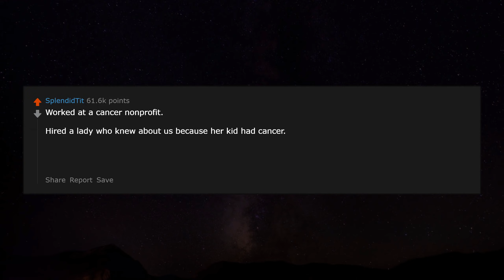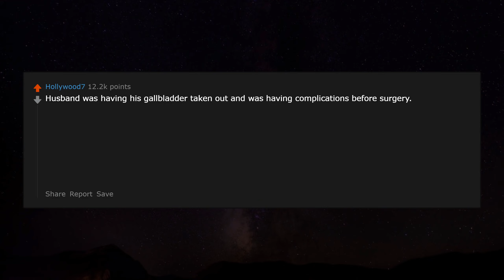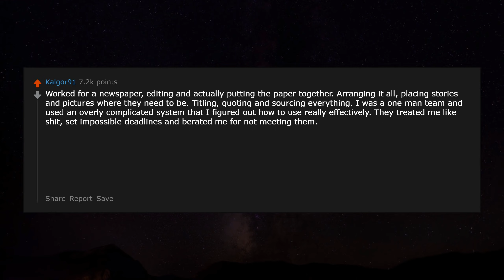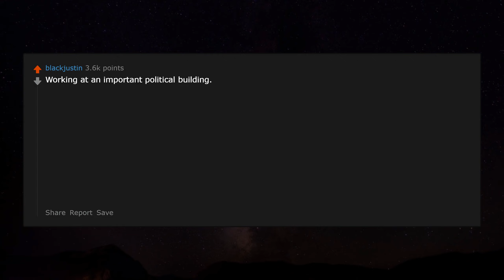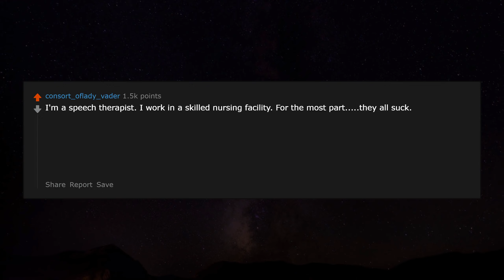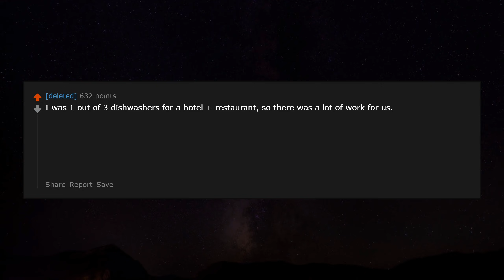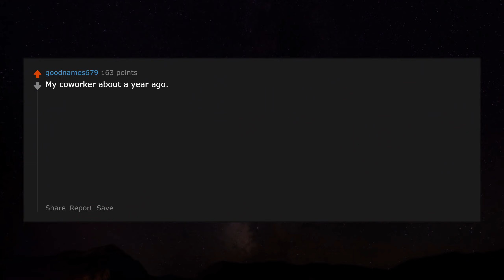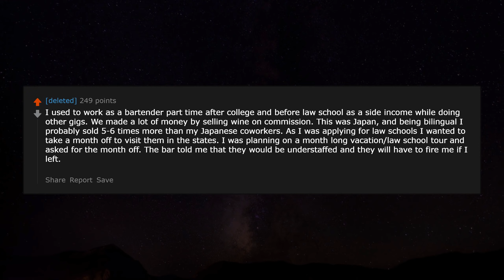What is your "fire me, I dare you" moment from work? r/AskReddit | Reddit Jar